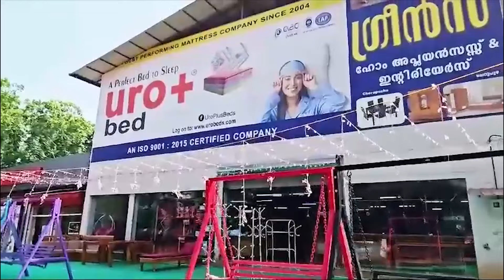ചെറുപുഴയില്‍ കാട്ടാന കാട്ടിയത് കണ്ടാല്‍ കണ്ണുനിറയും | Cherupuzha News